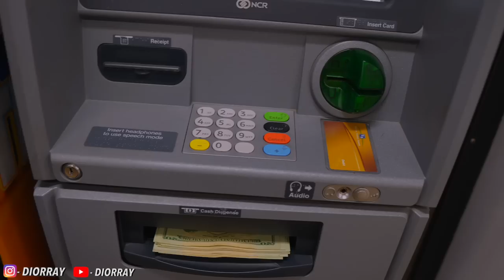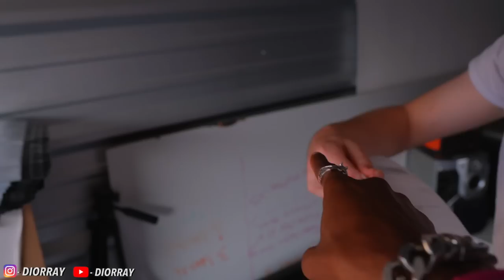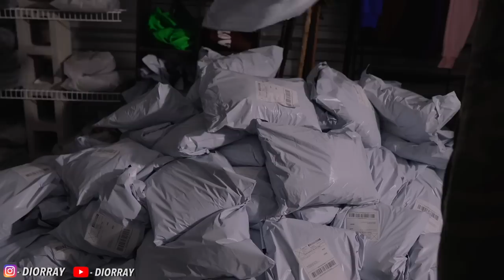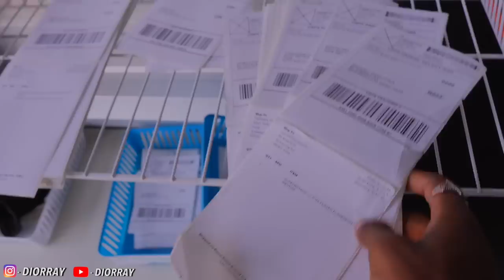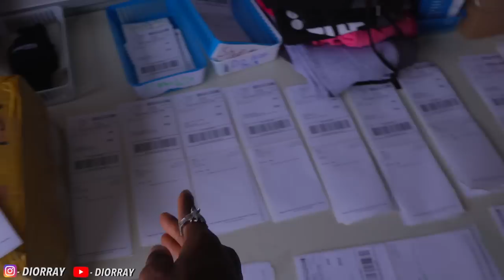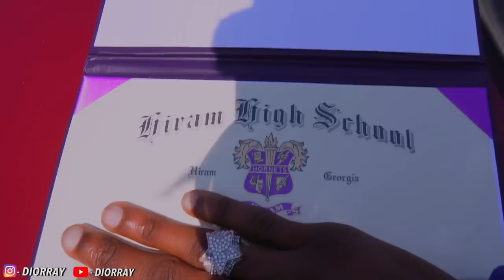HOW I SHIP OVER 1000 ORDERS CLOTHING BRAND!!! WHAT I USE, CHEAP RATES | DIORRAY📦👕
If you are interested in joining my private community of brand owners to get access to all the sauce I used to scale my brand to $500k+ you can do that here:

5220 Jimmy Lee Smith Pkwy Ste 104 #302,  Hiram, GA 30141

HI this video, we'll show you how to ship orders for your clothing brand. This is a great tutorial if you're thinking of starting a clothing brand and want to learn how to ship orders accurately and quickly!

By following our tips, you'll be able to ship orders quickly and accurately, which will help your clothing brand grow in popularity! We'll share with you everything you need to know to get started shipping orders for your clothing brand!